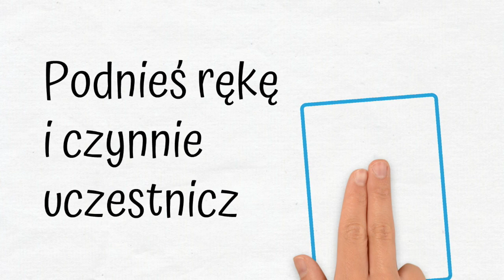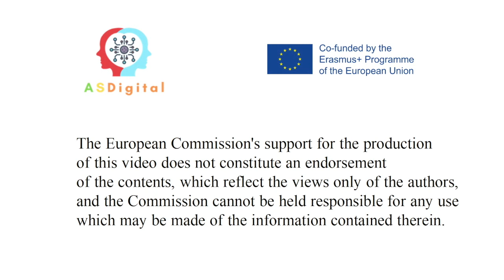Podnieś rękę i czynnie uczestnicz. ASDigital